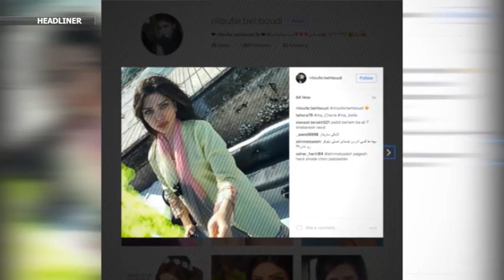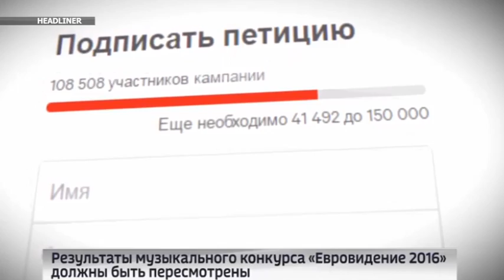HEADLINER 18.05.2016 [KZ]